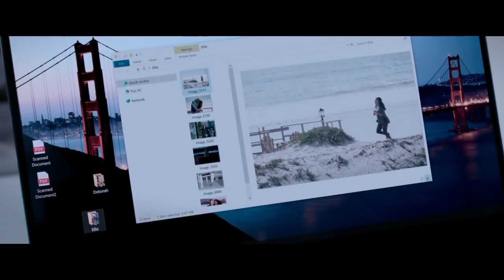Fatal Affair 2020 Thriller Hollywood Movie Explained In Hindi